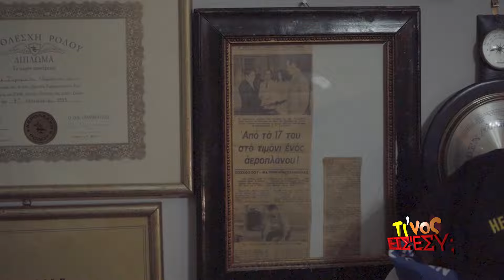S02 E05 ΤΙΝΟΣ ΕΙΣΑΙ ΕΣΥ ΑΔΑΜΑΝΤΙΟΣ ΖΙΓΟΜΑΛΑΣ (B' ΜΕΡΟΣ)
Θεόφιλος Μυζίκας ξεκινά ένα ταξίδι σε όλη την Ελλάδα και ανακαλύπτει Λέσβιους που έχουν πετύχει επαγγελματικά, ο καθένας στον δικό του τομέα.
Μας τους συστήνει και μαθαίνει άγνωστες τους πτυχές που μέχρι σήμερα δεν ξέραμε.
Σε αυτό το ταξίδι συναντά και προσωπικότητες που δεν κατάγονται από το νησί, ωστόσο συνδέονται με αυτό με ποικίλους τρόπους…